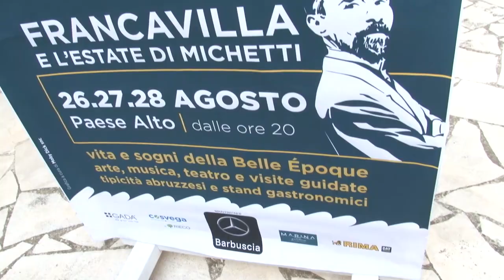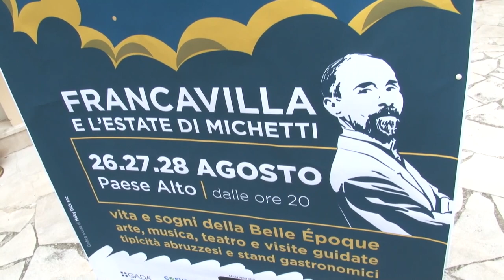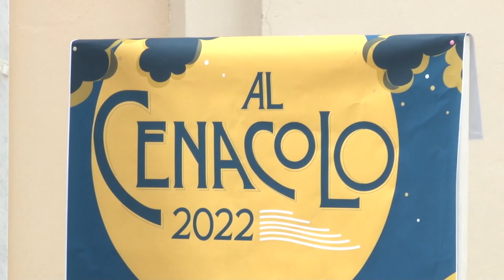A Francavilla torna “Al Cenacolo”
Si è tenuta a Francavilla al Mare la presentazione della manifestazione "Al Cenacolo" in programma al Paese Alto i prossimi 26, 27 e ‪28 agosto‬. Tre giorni tra arte e cultura